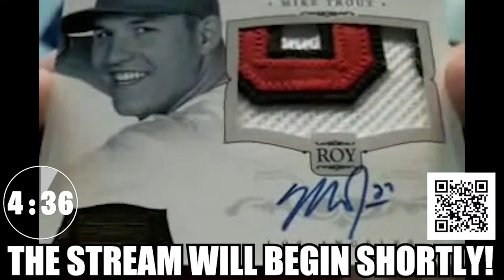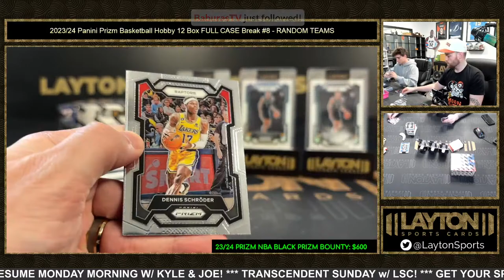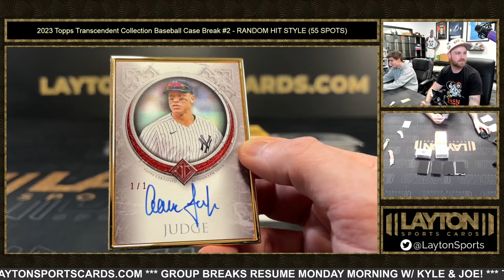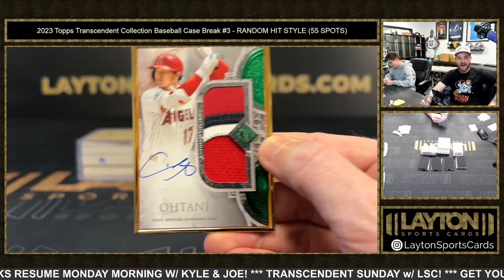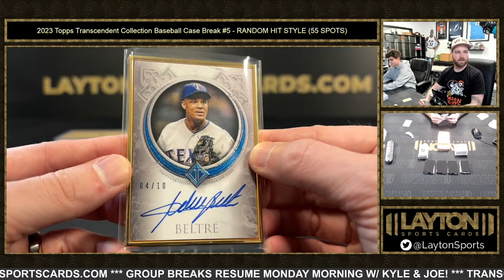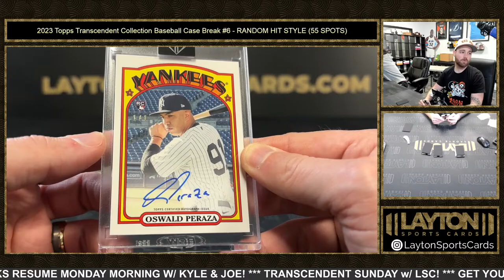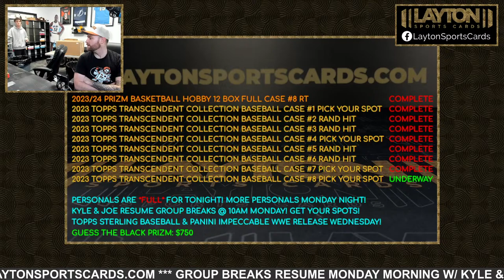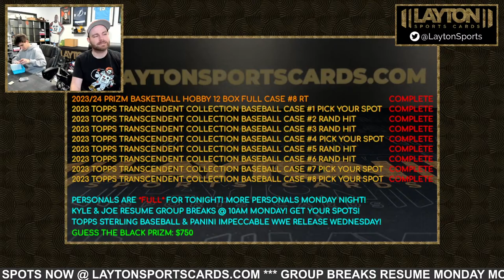Transcendent Sunday w/ LSC!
Timecode
0:00 Intro
14:28 2023/24 Panini Prizm Basketball Hobby 12 Box FULL CASE Break #8
1:43:05 2023 Topps Transcendent Collection Baseball Case Break #1
2:30:54 2023 Topps Transcendent Collection Baseball Case Break #2
3:30:42 2023 Topps Transcendent Collection Baseball Case Break #3
4:19:11 2023 Topps Transcendent Collection Baseball Case Break #4
5:05:14 2023 Topps Transcendent Collection Baseball Case Break #5
5:53:33 2023 Topps Transcendent Collection Baseball Case Break #6
7:13:39 2023 Topps Transcendent Collection Baseball Case Break #7
7:46:50 2023 Topps Transcendent Collection Baseball Case Break #8